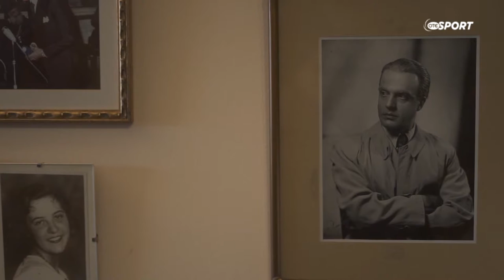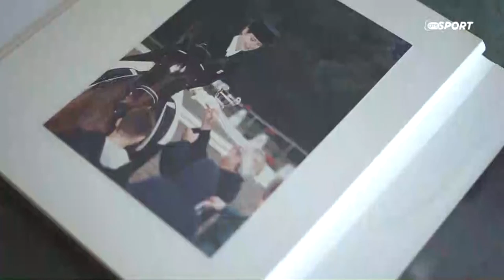Eleni Myrat - Interview OTE TV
Συνέντευξη με της πρωταθλήτριας ιππικής δεξιοτεχνίας, Ελένης Μυράτ, στην εκπομπή Sportshow του OTE TV.